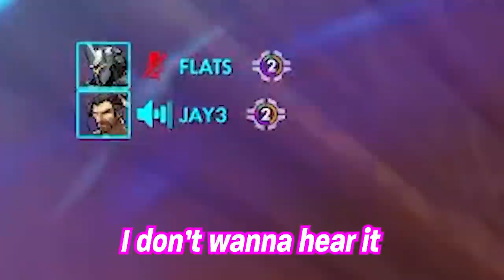I like to troll my friends